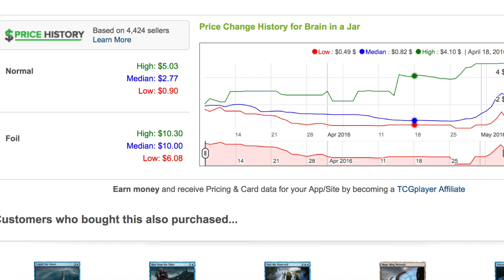250% Price Spike Brain in a Jar - Finance Alert